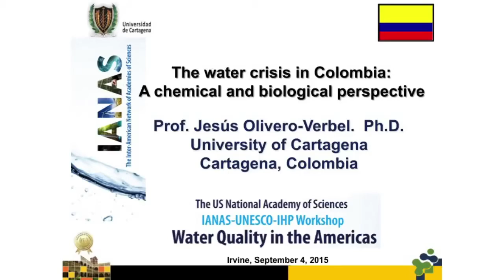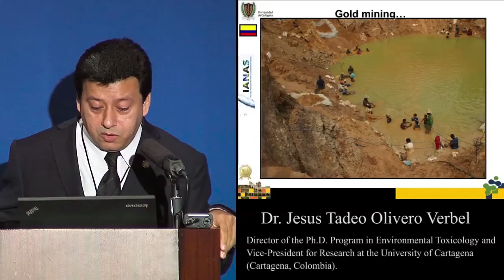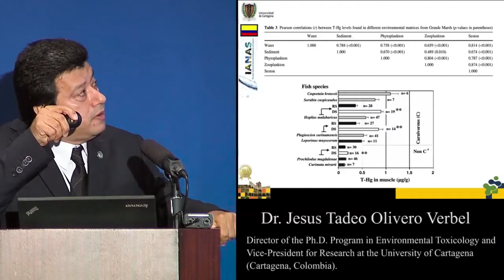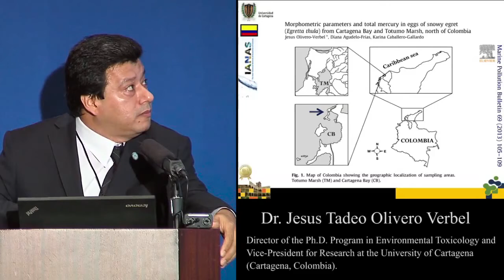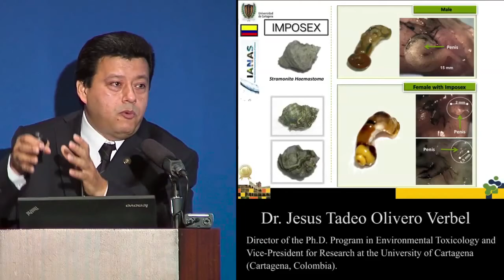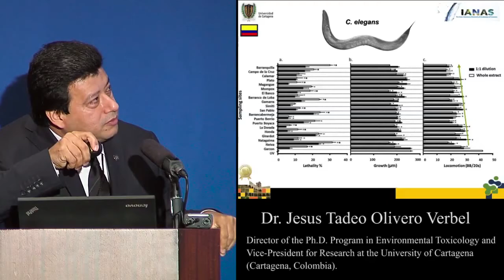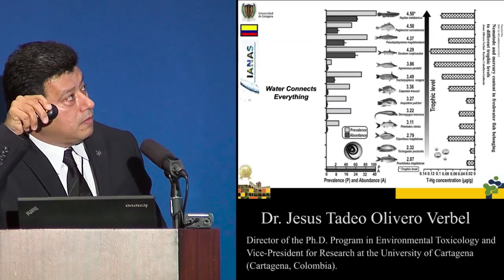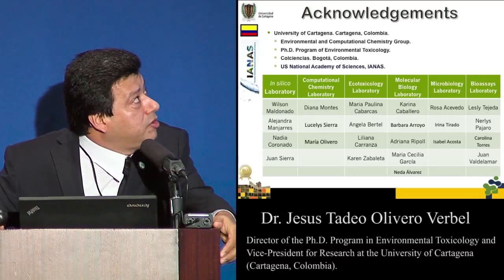The water crisis in Colombia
El Prof. Jesús Olivero habla sobre la crisis de agua en Colombia.

Creditos:  IANAS, UNESCO, Universidad de Cartagena